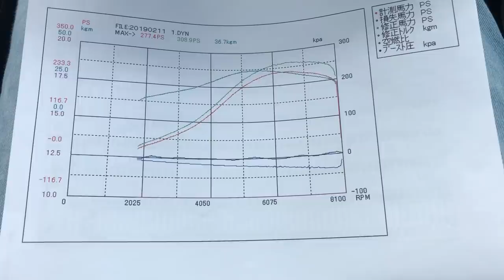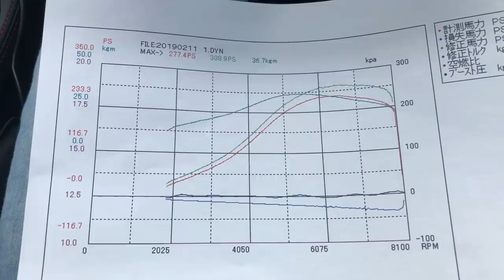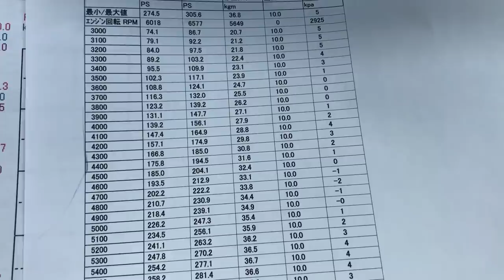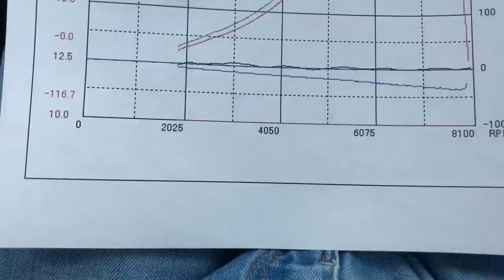パワーチェックしてきました WRX STI VAB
今回は吸排気、ECUなど
いじる前に純正の馬力
測ってきました。

Twitter Y R acing(ゆた)